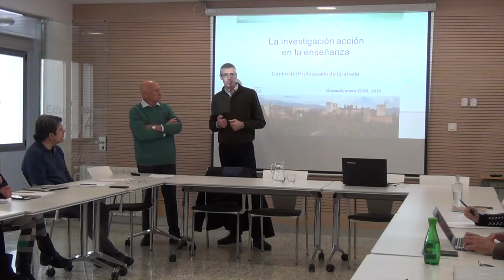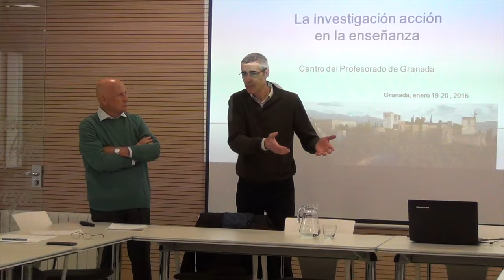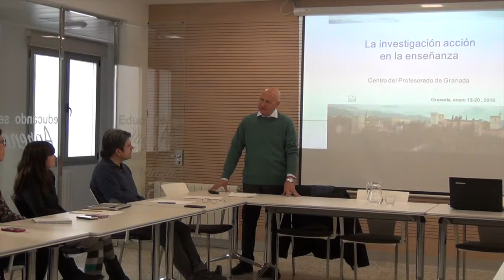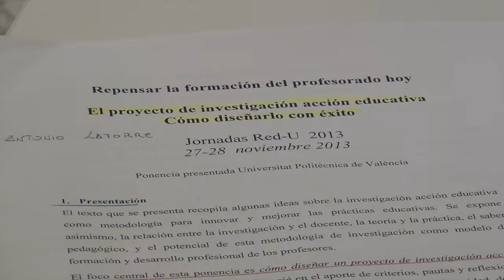Entrevista Antonio Latorre: La investigación acción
La investigación acción
Entrevista Antonio Latorre
CEP de Granada. Enero 2016